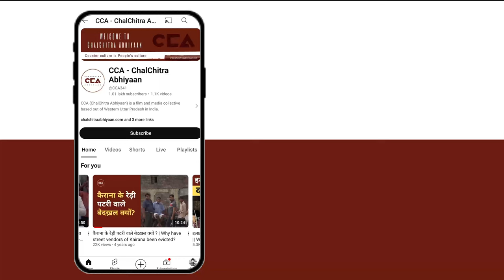मीरापुर उपचुनाव में दलित समाज का क्या रुझान? || Dalit community's inclination in the by-election?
उत्तर प्रदेश में लोकसभा 2024 के चुनाव के बाद लगभग 10 सीटों पर विधानसभा उपचुनाव होने है जिसमे से उत्तर प्रदेश के ज़िला मुजफ्फरनगर की एक सीट मीरापुर विधानसभा है इस सीट पर उपचुनाव को लेकर सभी पार्टियों का मंथन चल रहा है इसी बीच CCA की टीम मीरापुर विधानसभा के कादीपुर गांव में दलित समाज के लोगों से चुनाव के बारे बात की। दलितों का कहना हैं कि इस बार हम आज़ाद समाज पार्टी को वोट देंगे।

After the 2024 Lok Sabha elections, by-elections are set to take place on around 10 Uttar Pradesh seats, including the Mirapur Assembly seat in Muzaffarnagar district. All parties are strategising for this by-election. Meanwhile, the CCA team visited Kadipur village in the Mirapur Assembly constituency and spoke with members of the Dalit community about the elections. The Dalit community expressed that they would vote for the Azad Samaj Party this time.